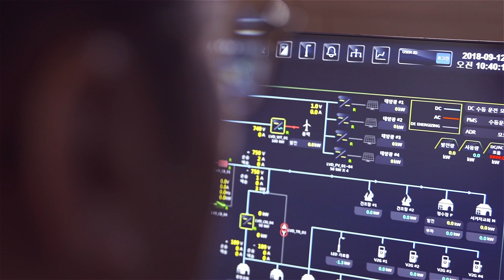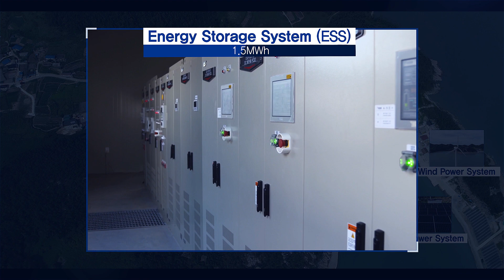[ENG] Solution | DC Island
DC technology is Sustainable energy tech to excel in energy efficiency. Seogochado Island at the southern tip of Korea is the world's largest direct-current island. Solar power, wind power, ESS and other power generation and distribution networks are all 100% DC.